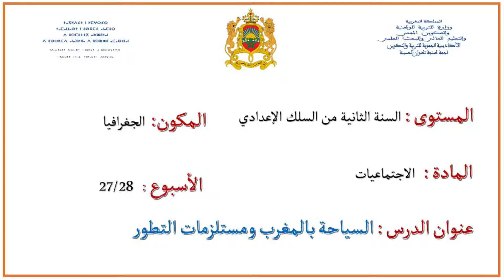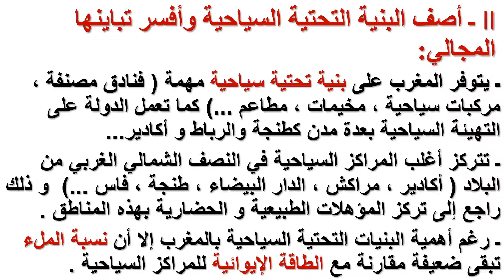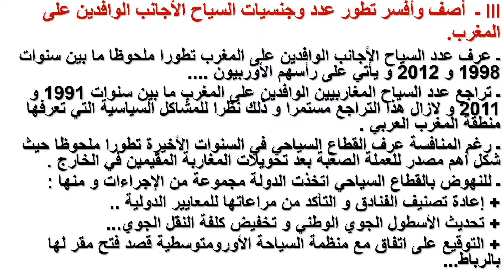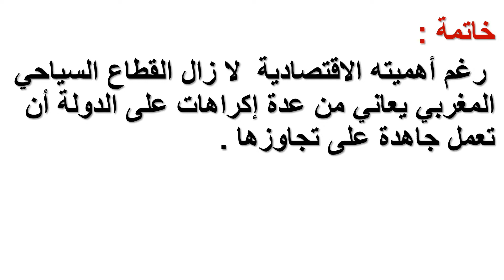السنة الثانية اعدادي : السياحة بالمغرب ومستلزمات التطور - الاجتماعيات - منصة التلميذ TelmidTICE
شكرا لمشاهدتك فيديو بعنوان:  السنة الثانية اعدادي : السياحة بالمغرب ومستلزمات التطور - الاجتماعيات - منصة التلميذ TelmidTICE